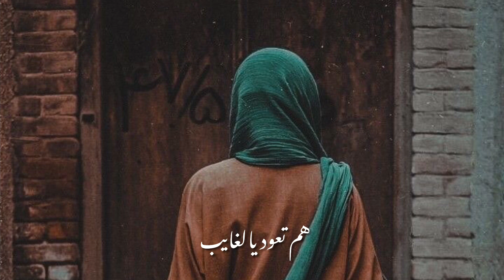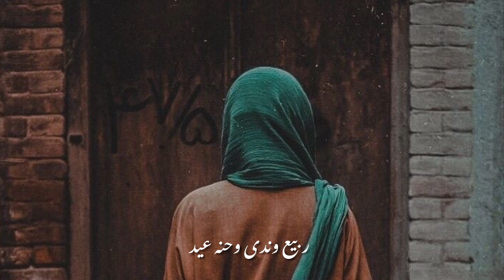صباح السهل؛ اخذ شوگ يريح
تصميم زينب